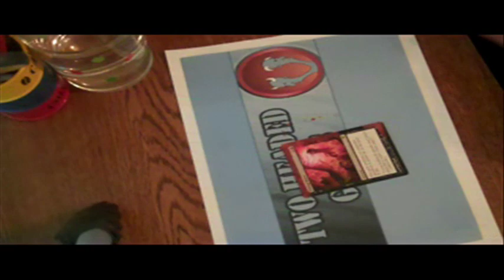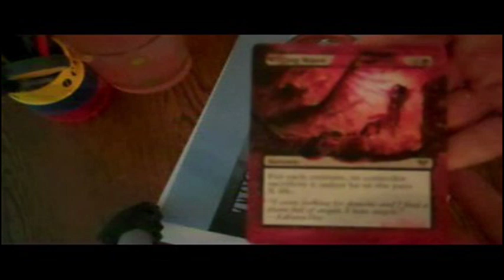MTG Altered Art Killing Wave Speed Painting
Speed painting of me extending a nice wrath effect. Thank you for all of the support. Have a great day.

TwoHeadedGames

This is a great online magic store that has a large selection, good prices, and a clean, easy-to-navigate website. Check them out.